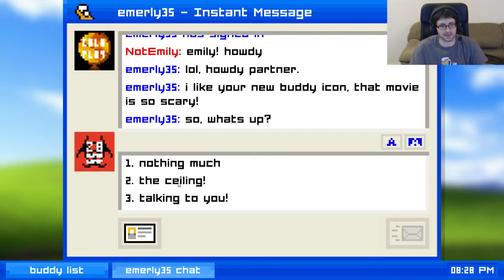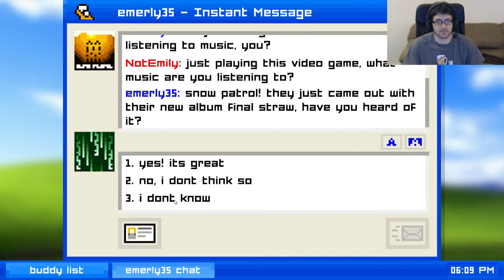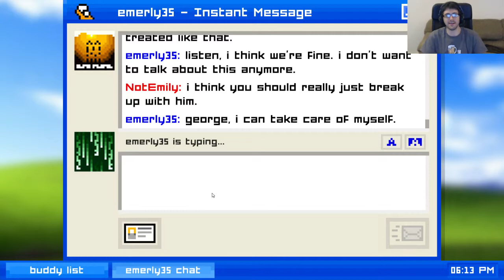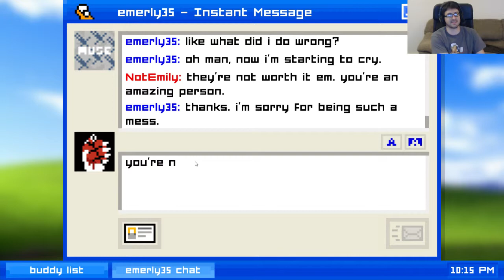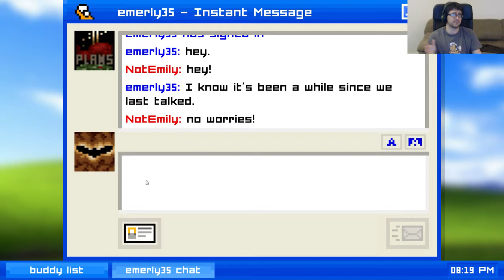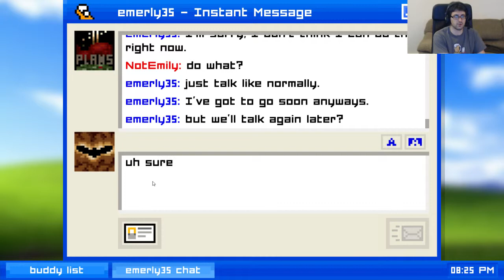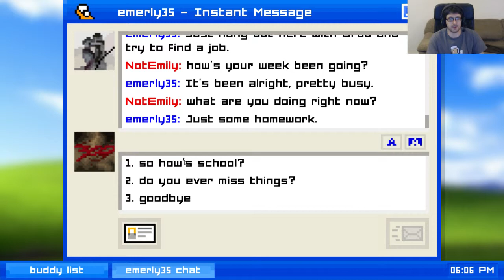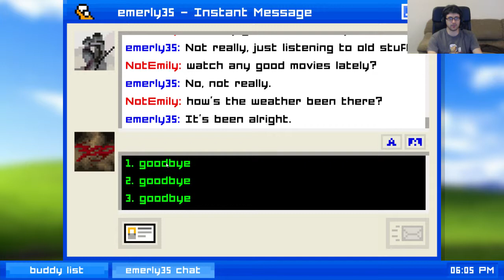Let's Play Emily is Away